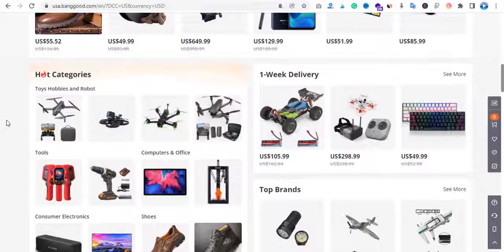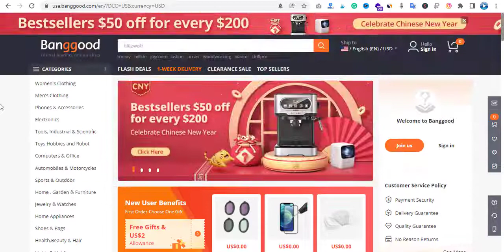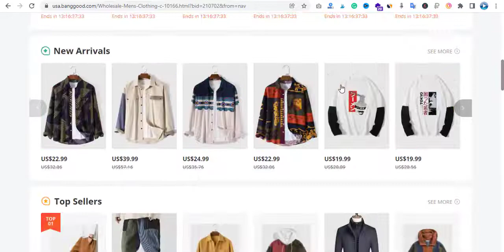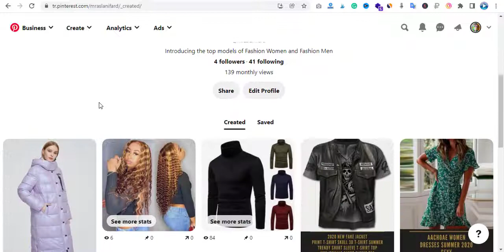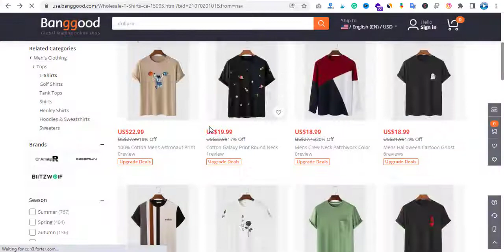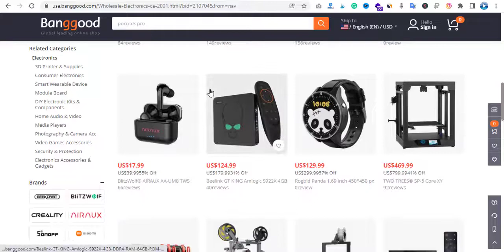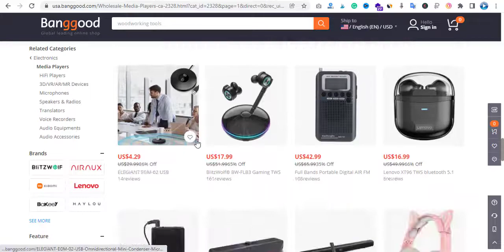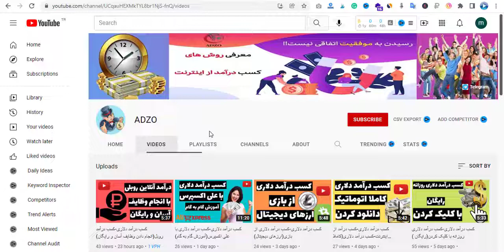کسب درآمد دلاری-کسب درآمد از اینترنت-کسب درآمد دلاری با سایت بنگ گود(آموزش کاربردی)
💵اگر به دنبال روش های کسب درآمد دلاری و کسب درآمد از اینترنت هستید این کانال برای شماست💵
🌟🌟حتما کانال ما را سابکرایب کنید تا آموزش های ما را از دست ندهید.🌟🌟

در درنیای امروزه سایت های بسیاری وجود دارند که اقدام به فروشک محصولات متنوع می کنند
یکی از این سایت هایی که محصولات متنوع دارد. سایت  بنگ گود است که طرفداران بسیاری در سراسر دنیا دارد. در این سایت هم مانند سایت علی اکسپرس و آمازون امکان افیلیت مارکتینگ قرار داده شده است که کاربران می توانند به راحتی در این سایت ثبت نام کنند و کسب درآمد دلاری و کسب درآمد ریالی خیلی خوبی داشته باشند.
🌟🌟 ثبت نام در قسمت افیلیت مارکتینگ سایت بنگ گود

🌟🌟آموزش های دیگر کانال آدزو:🌟🌟